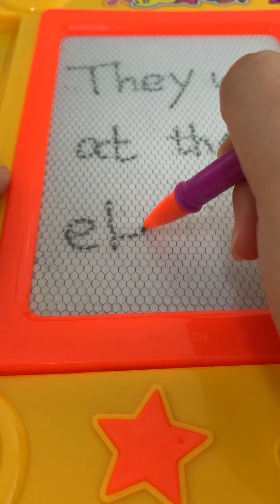英語小白板 9/23